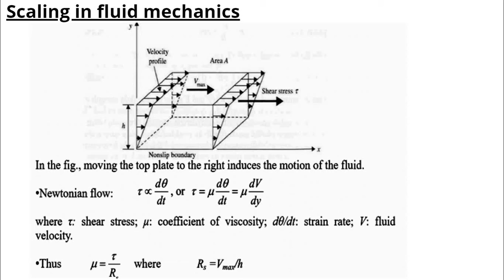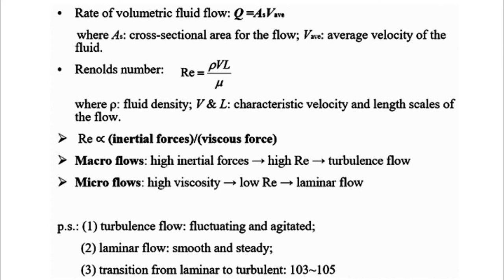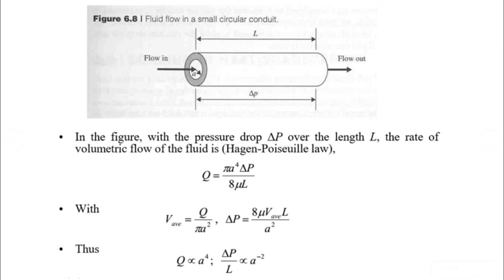scaling in fluid mechanics|| MODULE 3 || EC 465 || KTU MEMS || LECTURE 22